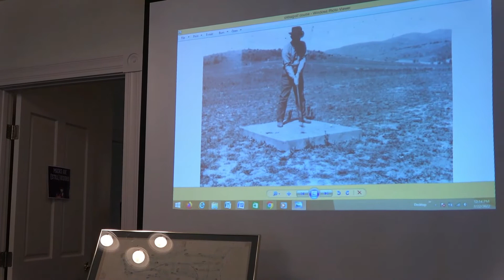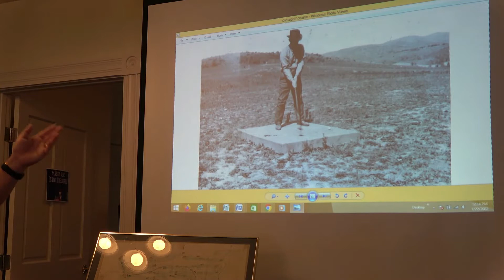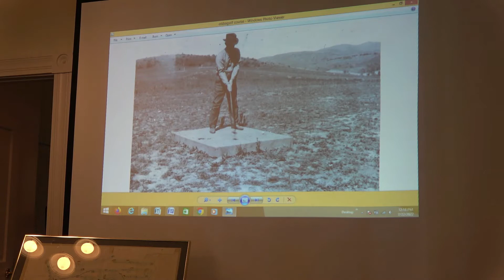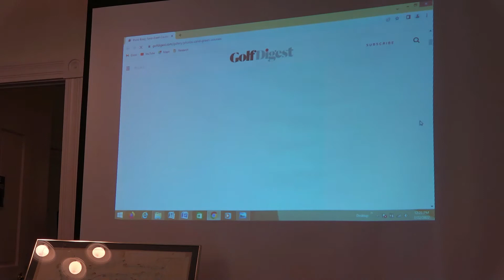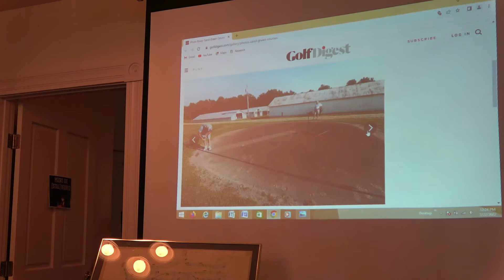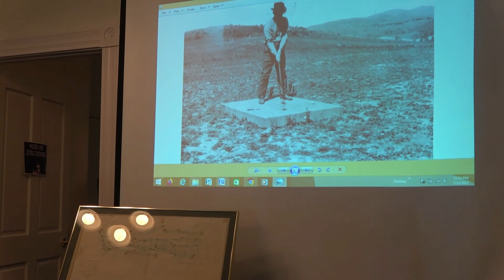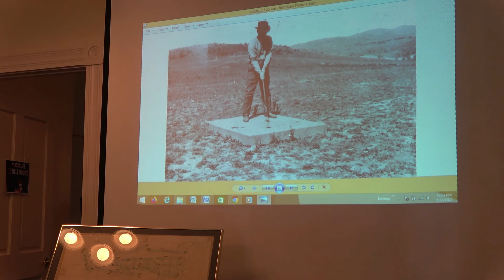Brown Bag Storytelling Series: History of golf in Steamboat Springs by Martin Lamansky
Tread of Pioneers Museum presents the Brown Bag Storytelling Series
"Par for the Mountains: How a Ski Town Became a Golf Oasis" by Martin Lamansky
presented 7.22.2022